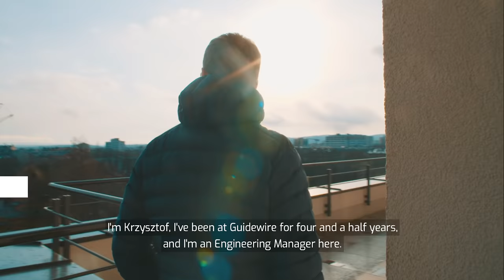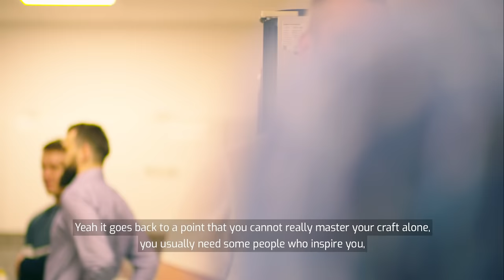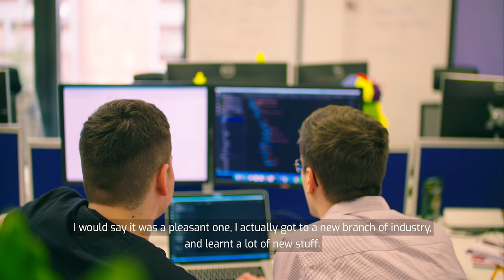Meet the Team - Guidewire Poland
Make mistakes, play with emerging technologies, learn from the best; just some of the reasons why Marta, Krzysztof and Maciek are mastering their craft at Guidewire.

Members of the Poland based team chat through what Guidewire Software is, what their day to day roles look like as software engineers, and mastering their craft inside Guidewire.

Ready to master your craft? We're hiring